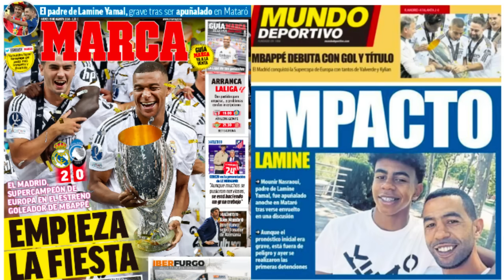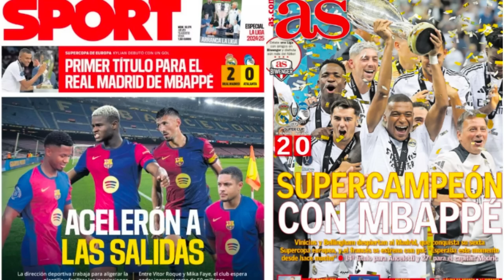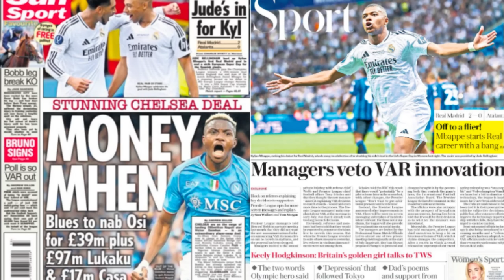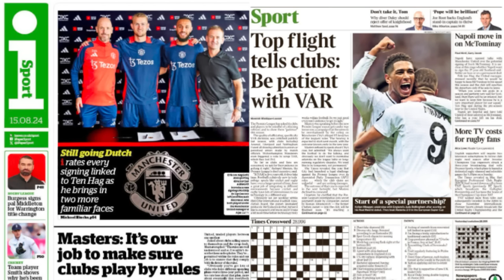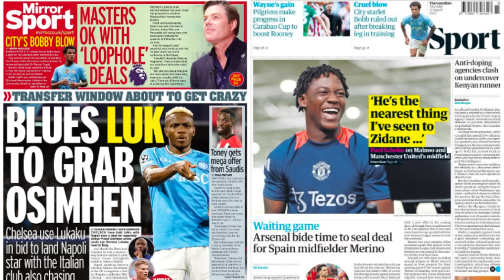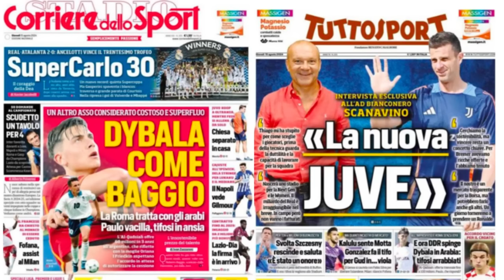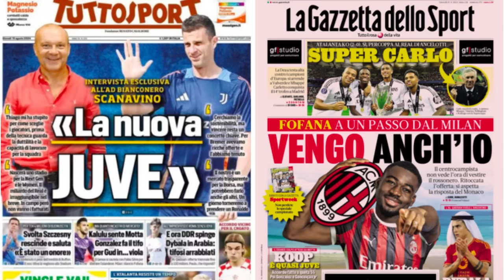WARGESYADA Maxaa laga bartay Super Cup kii Real & Mbappe ku daah furteen xili cayaareedkan, Chelsea